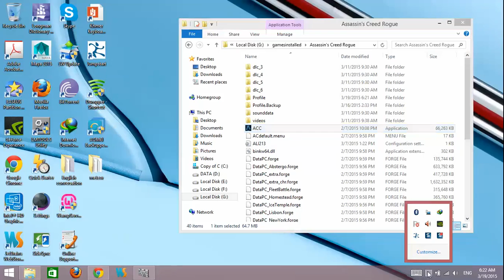Assassin's Creed Rogue # 7